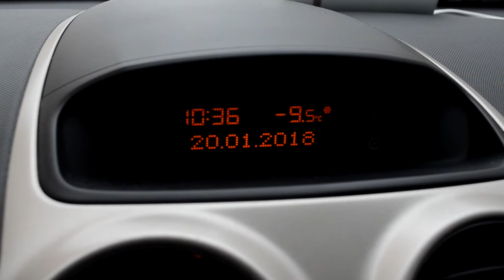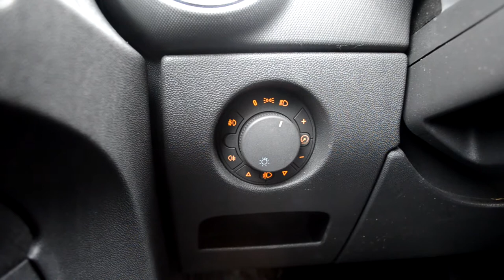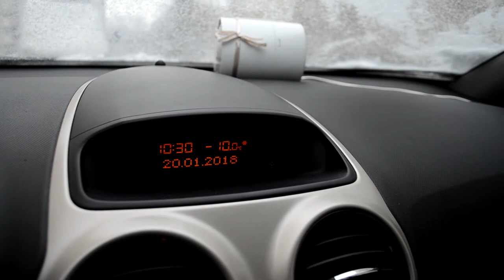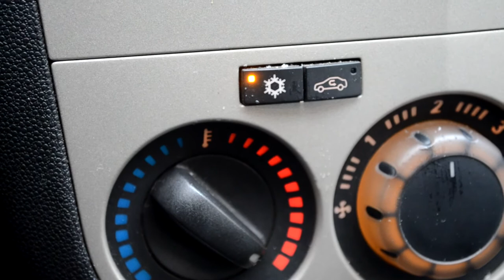Opel Corsa D 1.4 автомат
С 2008 г. езжу на автомобиле Opel Corsa D 1.4 автомат. Отзывы, в основном, положительные, но есть и минусы: 1) широкие передние стойки, 2) жесткая подвеска, 3) сложно менять лампы ближнего света, 4) сломался регулятор обдува салона, 5) на задних сиденьях тесновато, 6) обрываются нити крепления верхней полки багажника, 7) сколы лакокрасочного покрытия в месте примыкания заднего бампера, 8) облезает кожа на руле, 9) задняя правая противотуманка не горит...  см. обзор (отзыв владельца)